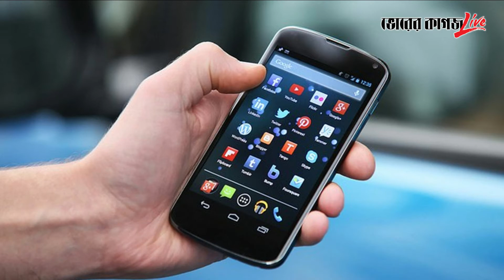News Flash 25.08.2020 4pm